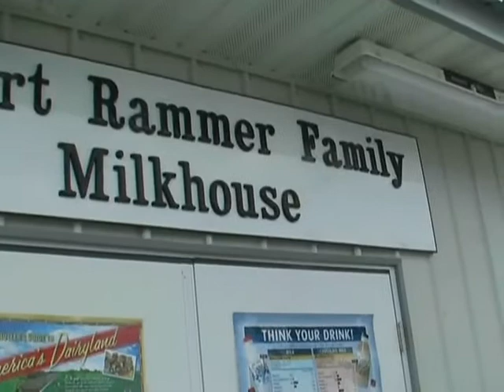Marlene and Granpa Milk Addi the Cow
As I was traveling across America, I headed up Wisconsin way and stopped in at the Sheboygan County Fair in Plymouth. I got to meet a lot of fun people and do some exciting things, like milk Addi the cow and learn something about Dairy.